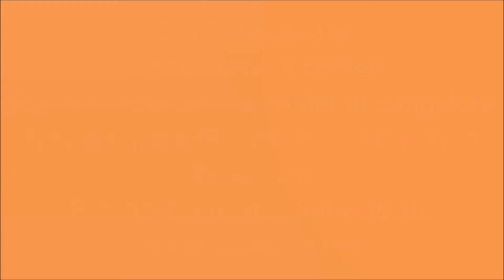smartphone smartphonerepairs mobilerepair mobilerepairtraining smartphonerepair bangalore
Totoodo is one of the popular Apple iPhone service center in Bangalore where you can have all sort of smartphone and laptop servicing. Here some tips below on how to save money for your mobile phone repair. Totoodo Service Center Bangalore provide Services for all latest mobiles also.